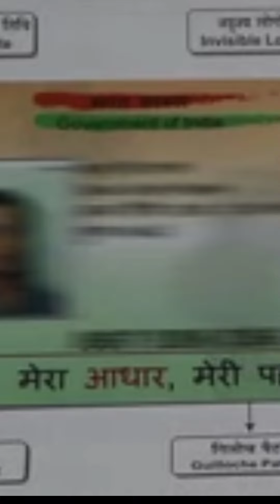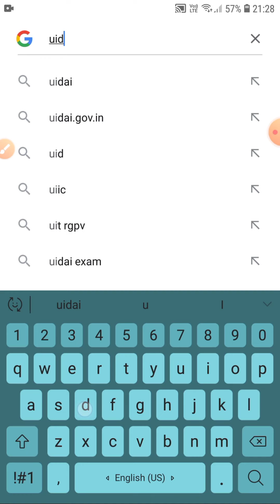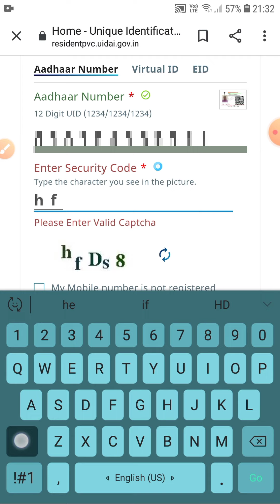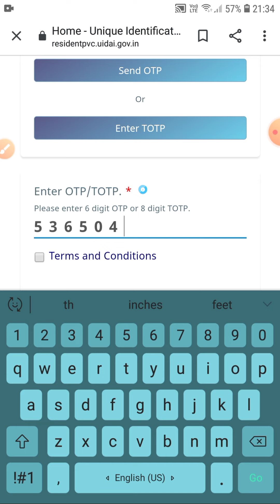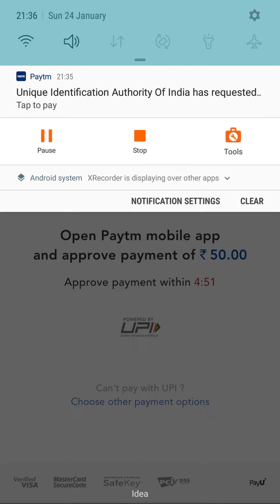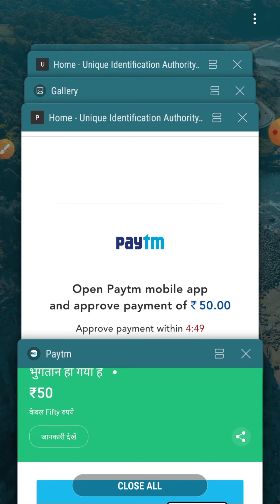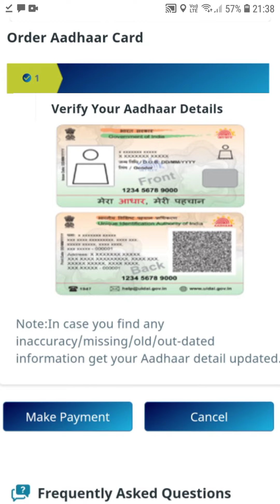Order Aadhar PVC Card | Pvc Aadhar Card kaise Banaye | ऐसे पूरे परिवार का पीवीसी आधार कार्ड बनाएं